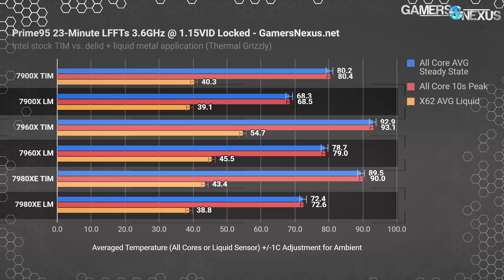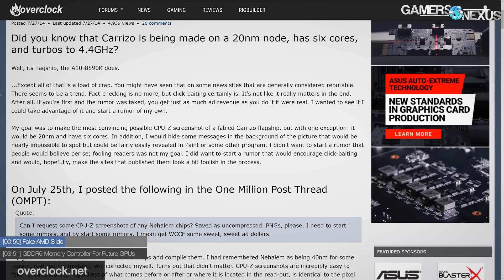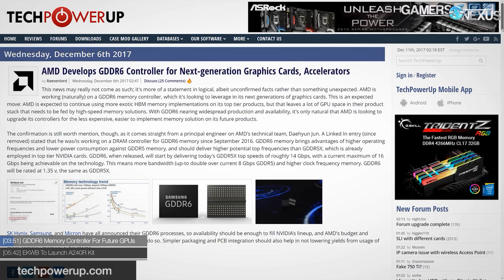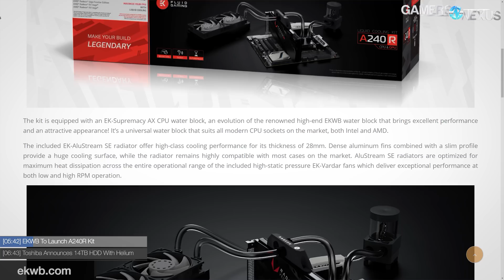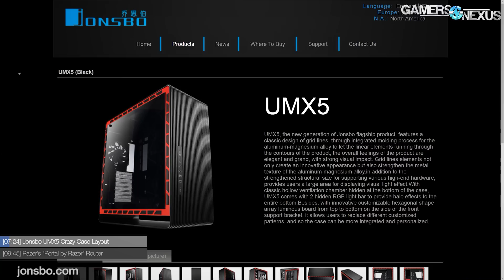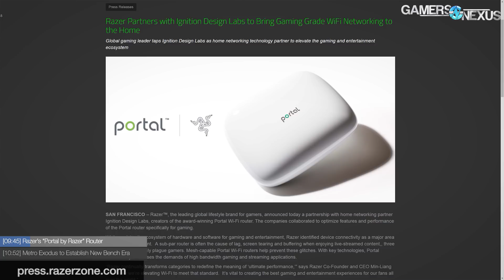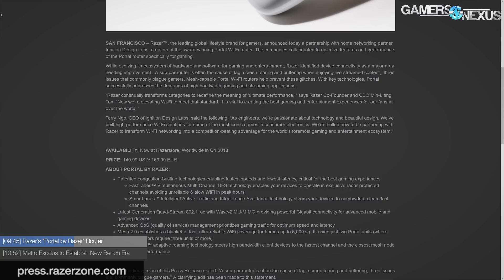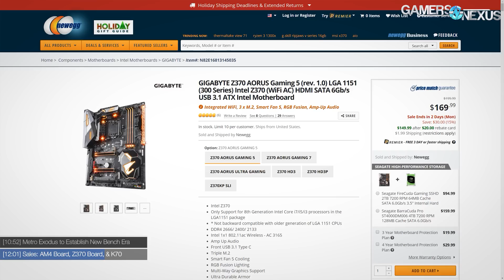HW News: Fake AMD Slide, GDDR6 Memory Controllers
This episode of hardware news covers a fake AMD slide, GDDR6 memory controllers, Toshiba's 14TB Helium HDD.
Ad: Buy Thermal Grizzly Conductonaut on Amazon (or their standard Kryonaut on Amazon

SALES

Host: Steve Burke
Additional Reporting: Eric Hamilton
Video: Andrew Coleman